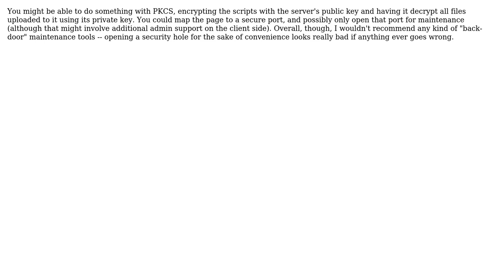Is there a secure way to add a database troubleshooting page to an application?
Software Engineering: Is there a secure way to add a database troubleshooting page to an application?

With thanks & praise to God, and with thanks to the many people who have made this project possible! | Content (except music & images) licensed under CC BY-SA | Music | Images & others | With thanks to user TMN user maple_shaft user Josh Yeager and the Stack Exchange Network Trademarks are property of their respective owners. You are responsible for your own actions.